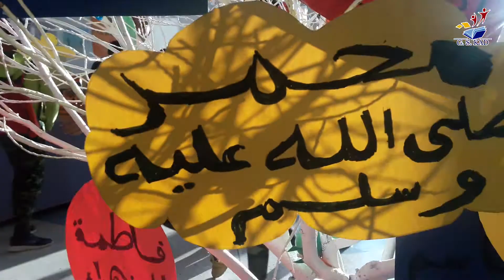ملخص معرض إعادة التدوير